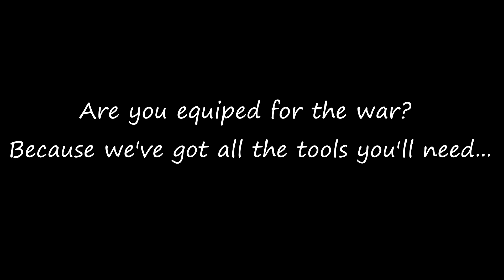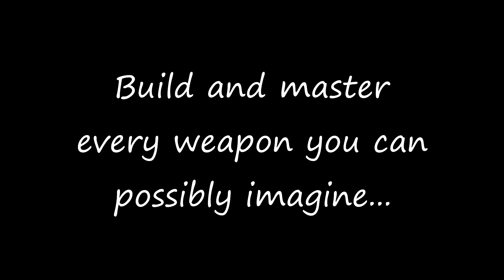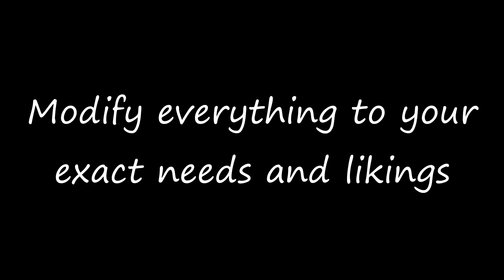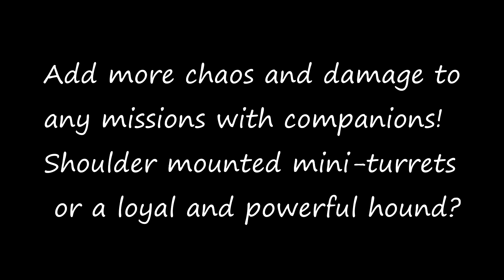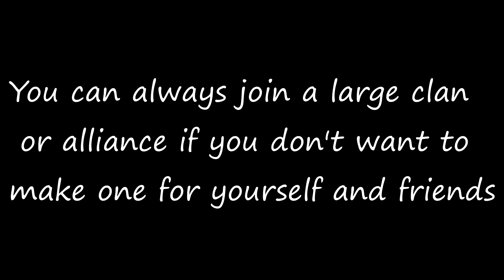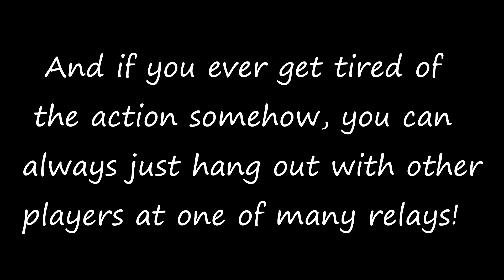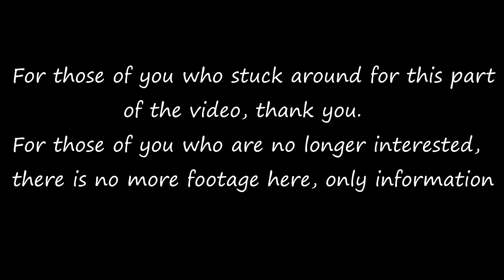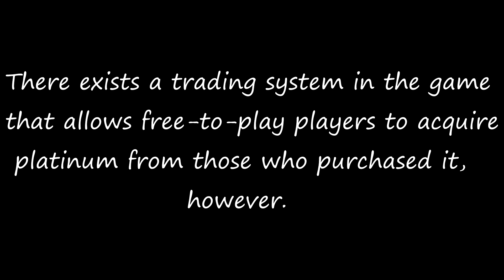What is Warframe and why is it so awesome you should play it? (free-2-play)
I do not work for/with DE, I wish. All footage you see is 100% in game, and something anyone and everyone can do.
My favorite frames are currently: 1) Ash, 2) Oberon (video for him soon), and 3) Hydroid. Favorite weapon is Orthos Prime, it's name is Selene's Radiance, and she shines her glorious light on all! Second favorite weapon is Redeemer, it doesn't have a name... yet.